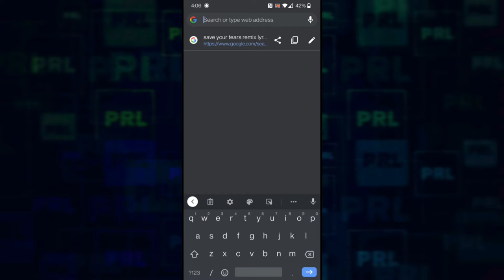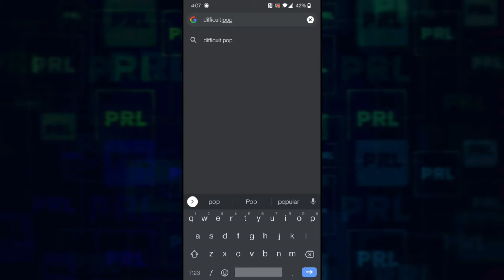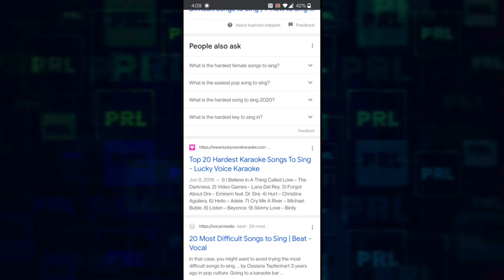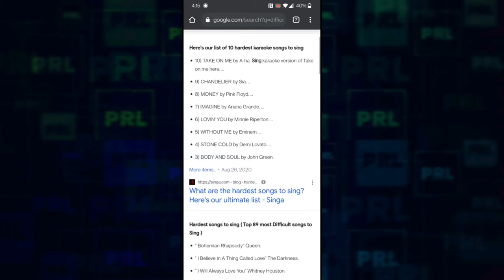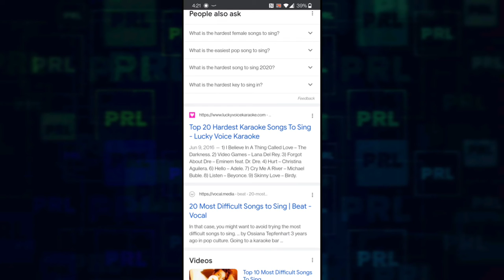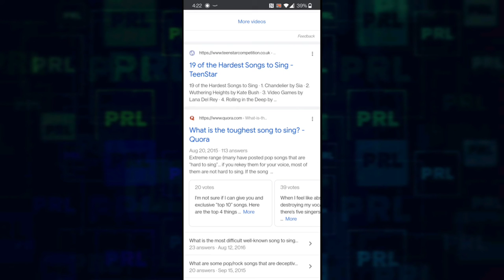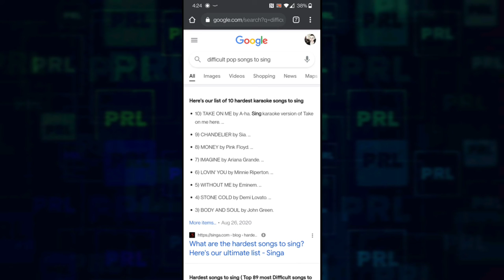the "most difficult songs" | trying to sing/mimic some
Anyone else like singing enough to not care how they sound sometimes?

bwahahahaaa